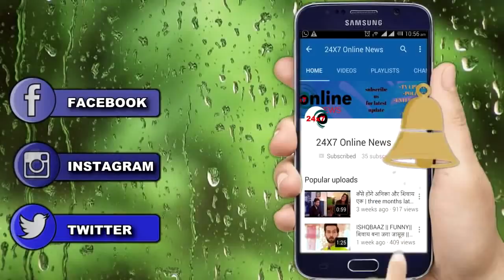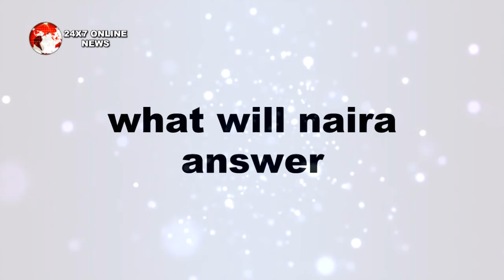YRKKH || 19 September || upcoming twist || अधूरे रह जाएंगे कार्तिक नायरा के सपने || star plus